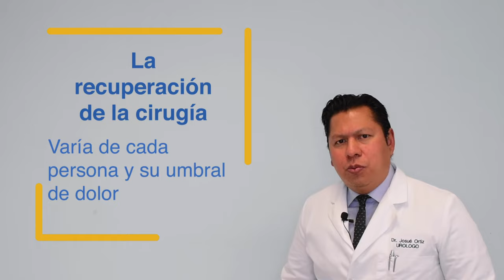VENTAJAS y DESVENTAJAS de la CIRCUNCISIÓN - URÓLOGO Josué Ortiz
Si te gustaría agendar una consulta, nos encuentras en Médica Mía, en la ciudad de Toluca a 25 min. de la Ciudad de México.

Teléfonos: 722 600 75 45 y 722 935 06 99
O agenda directamente desde nuestras páginas:

Dr. Josué Ortíz, Médico Especialista en Urología. Enfocado en la educación, prevención, diagnóstico,  tratamiento médico y quirúrgico de las enfermedades de las vías urinarias.

Título por la Universidad de Monterrey, certificado por el Consejo Mexicano de Urología, miembro de la Sociedad Mexicana de Urología.